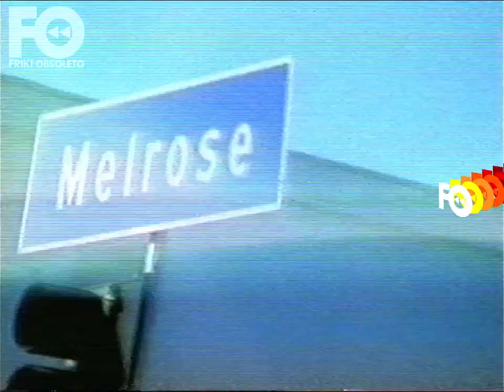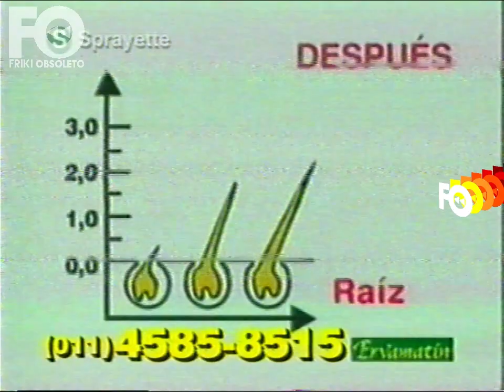Tandas TNT - 1998